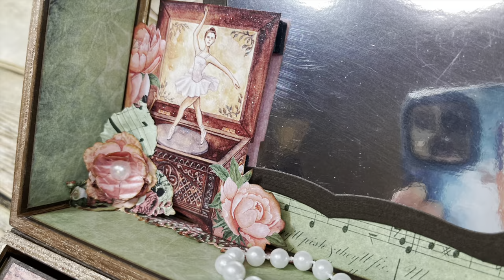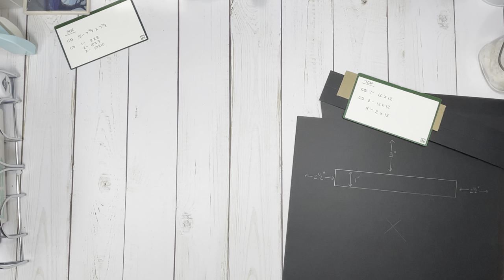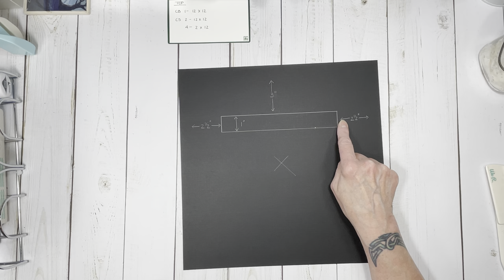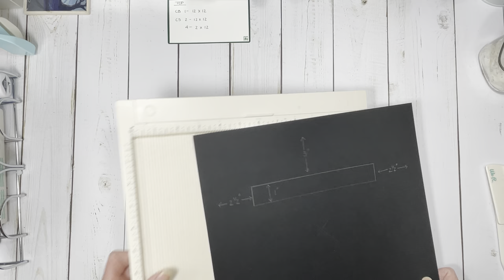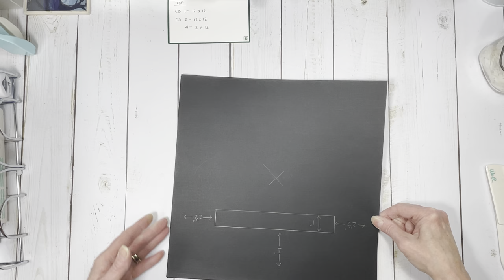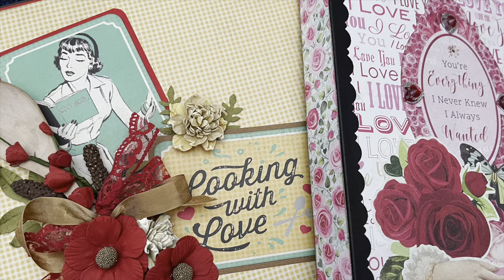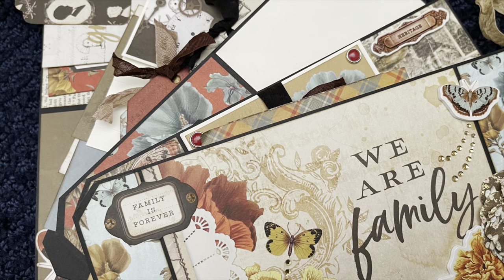Graduate Cap Card Box Tutorial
This project came as a request from one of my crafty friends, Heather. She needed a card box and this is what I came up with. I didn’t decorate it, as I wanted to keep it looking like a graduate cap but it can be decorated to your liking. It doesn’t take a lot to make and I think it’s pretty easy to do. If you leave the "mortarboard top" off, and then add another piece of chipboard to the lid, you can adjust this to make a box shape and decorate for any occasion you want!

Chipboard I used is medium weight, black, from Graphic 45 that I had in my stash.
Cardstock and glue are from Country Craft Creations.
I also used Scor Tape and sheet adhesives from my stash.

CUT LIST

Box:  See tutorial as I used black chipboard. If you use regular Kraft colored chipboard you’ll need additional black cardstock and a black Sharpie pen to cover, it’s explained in the tutorial.
Chipboard
5 - 7 7/8 x 7 7/8
Cardstock
1 - 8 x 8
2 - 10 x 8
2 - 10 x 10

Mortarboard Top
Chipboard
1 - 12 x 12
Cardstock
4 - 2 x 12
2 - 12 x 12

Lid
Cardstock
1 - 11 5/8 x 11 5/8

I hope you enjoy. Have fun and stay crafty!

Video made with iMovie for iPhone and music used was provided by the iMovie app.
Canva used for Thumbnail creation.